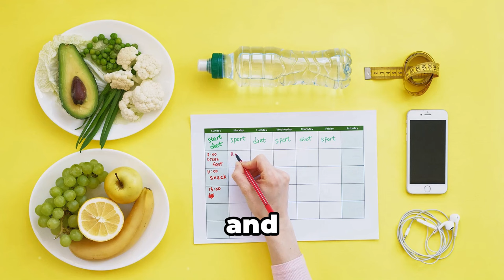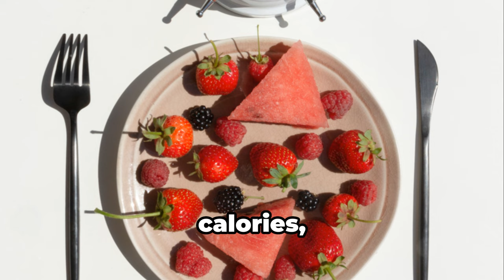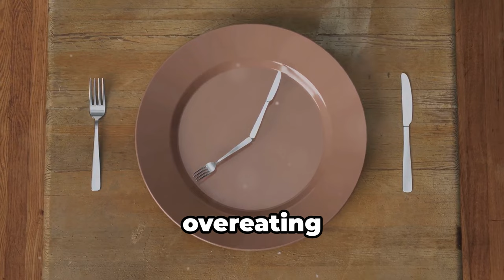How to Lose Weight with Intermittent Fasting (No Exercise Needed!)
Want to know how to lose weight with intermittent fasting without exercise? In this video, I’ll share effective ways to use intermittent fasting for weight loss—no gym required! With nearly a decade of experience practicing IF, I’ve seen firsthand how it can help shed pounds, boost energy, and simplify daily routines.

Learn the best fasting windows to maximize fat burn, what foods keep you full during fasting, and tips to avoid common mistakes. If you’re ready to see the power of intermittent fasting for weight loss, let’s dive in!

🤍 Ready to start your intermittent fasting journey? Join my FREE 7-day email series and get all the essentials you need to succeed

🤍 Here's a link to my intermittent fasting book if you want to check it out on Amazon

Want to learn more? Check out these articles on the blog:

- What Is Clean Fasting And How It’ll Boost Your Fasting Results

Wellness Books I've Written:
1. Intermittent Fasting – How To Get Awesome Results With Intermittent Fasting: Burn Fat, Lose Weight, Be Healthy
2. Digital Wellness (New) – From Screen to Serenity: How To Improve Your Life With Digital Wellness

Timestamps:
00:00 Introduction:  Intermittent Fasting to the Rescue!
00:45 Can You Really Lose Weight With Intermittent Fasting?
01:44 Taming Hunger Hormones
02:37 Intermittent Fasting Schedules - 16/8, 18/6, and 20/4
03:47 Nutrient-Dense Meals for the Win!
05:04 Tips to Stay Satisfied When Fasting
06:13 Avoiding Common Mistakes
07:28 Ready to Transform Your Body? Join the Fasting Revolution!
08:05 Subscribe to Wellness Lori